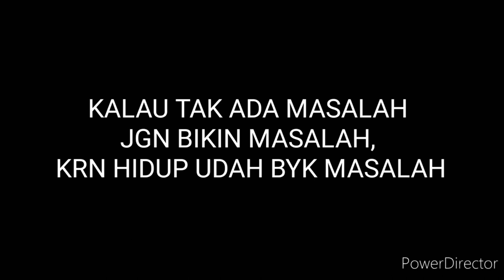EKO LONDO " NGAMUK"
eko londo marah besar bin ngamuk